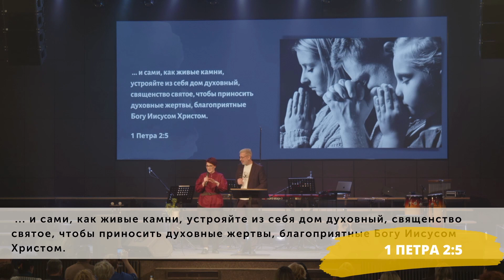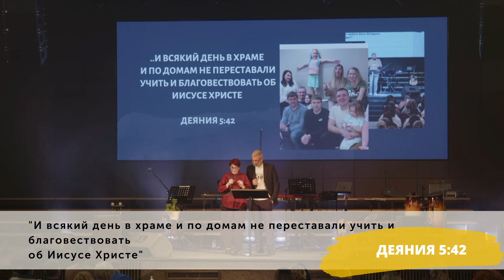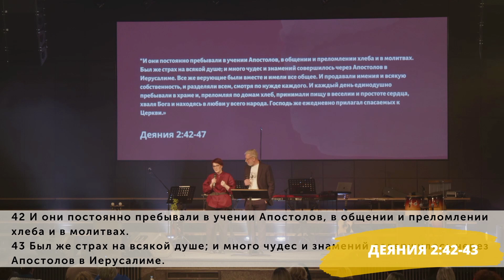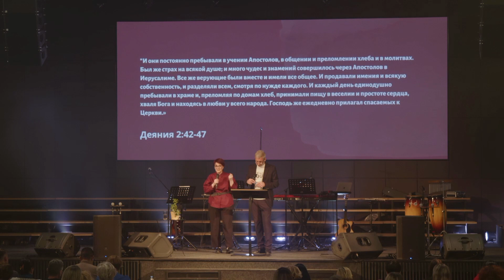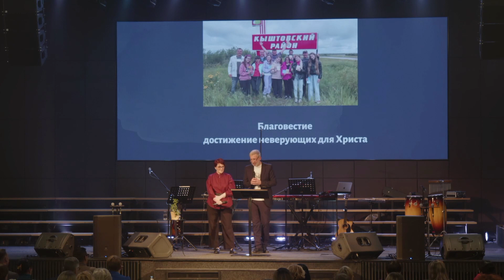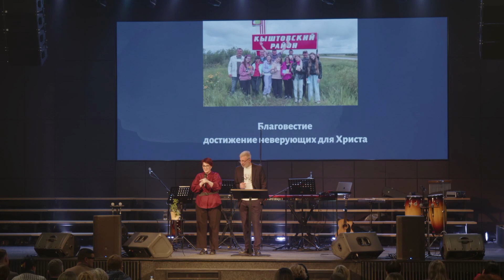Сергей и Марина Сопруновы "Добро пожаловать в церковь"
Сделать пожертвование и поддержать наше служение, вы можете по этой ссылке